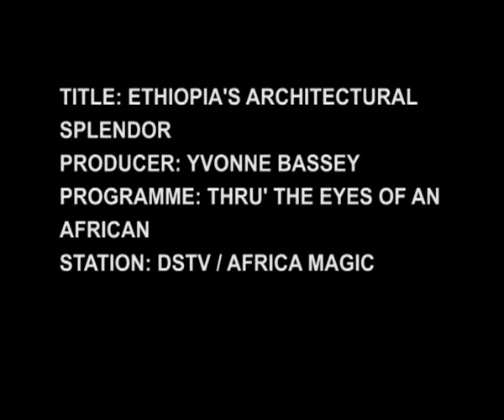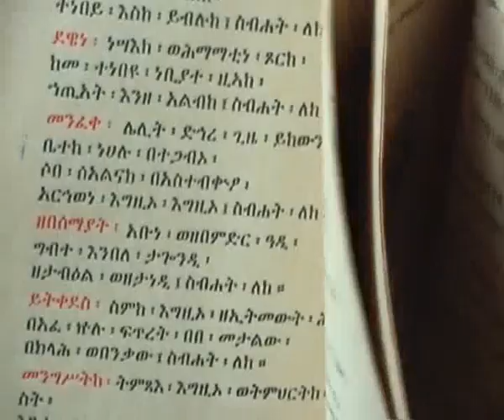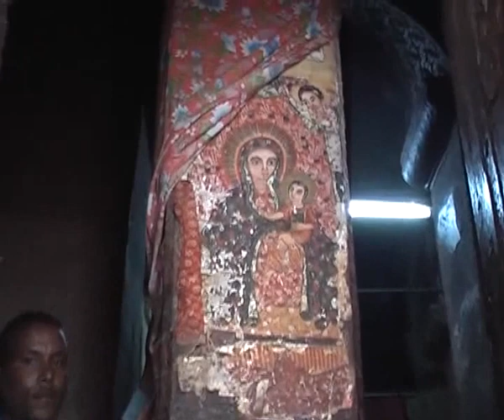Ethiopia's Architectural Splendor